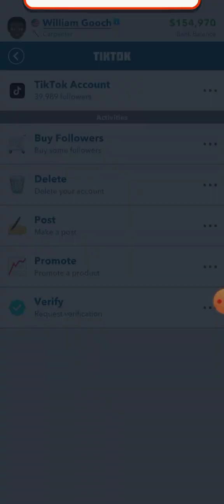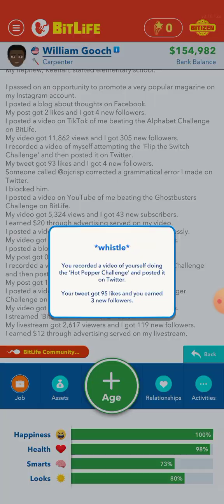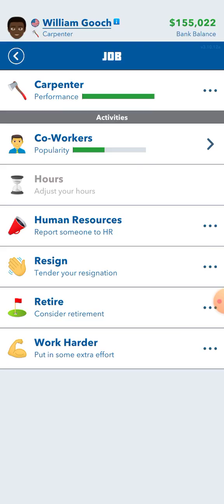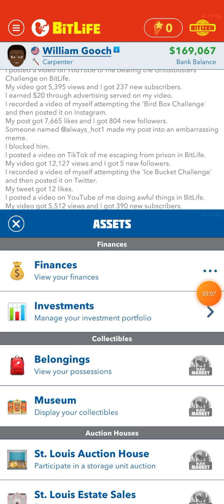I hate getting sick.